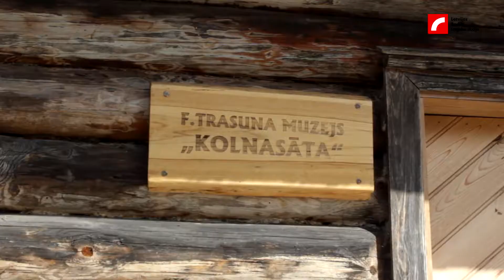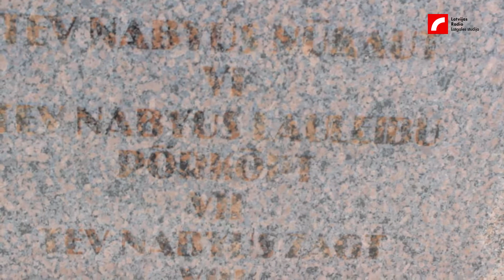KOLNASĀTA: F.Trasuna muzejs "Kolnasāta"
Latvijas Radio 1 raidījuma "Kolnasāta" 2017.gada 6.maijā viesojas Rēzeknes novada Sakstagalā Franča Trasuna muzejā "Kolnasāta". Neliels ieskats viesošanās reizē.